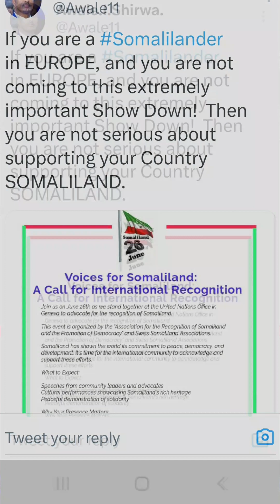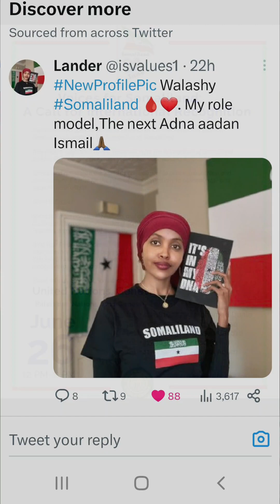Mudaharaatka Swizerland 26 June Aqoonsii Raadis United Nation Geneva Horteeda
Ha la wada Tago Teer Geneva & Somaliland
Guul & Gobonimo JSL